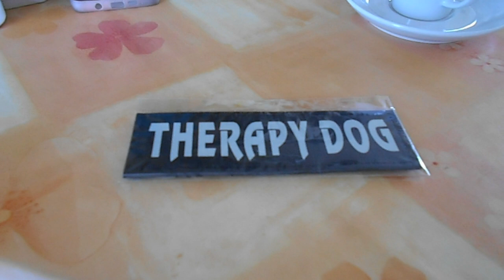Weer een slechte start van de dag en paspoort gehaald Vlog # 153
Megapixels (effectief):  20.1 MP
Beeldsensorformaat:  1/2.3 inch
Beeldstabilisator:  Ja
Optische zoom:  5 x
Samsung Galaxy S5:
Resolutie 720x1280